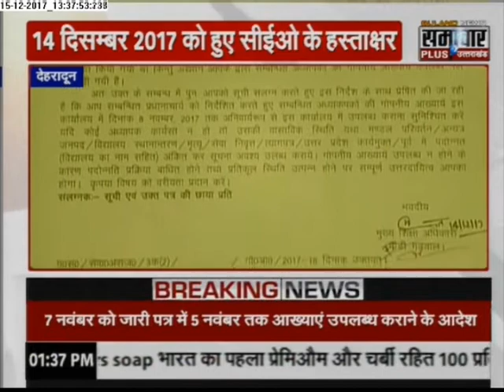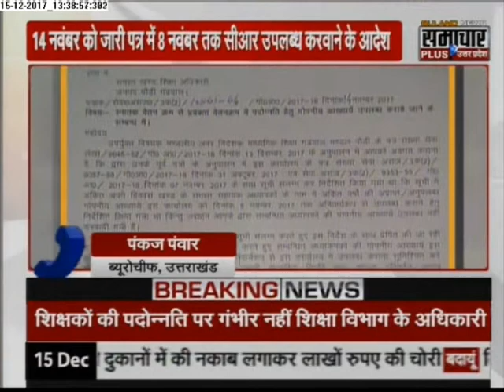Samachar Plus: Humara Uttarakhand Latest News in Hindi | 15 Dec 20